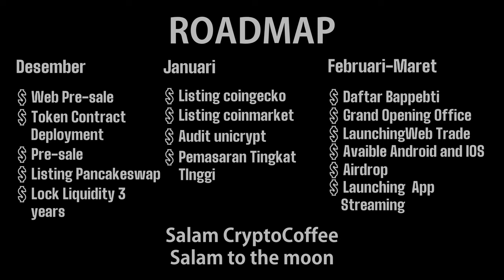Jasa Video Animasi Iklan Crypto, Bitcoin, Promosi Robot, Promosi Cryptocurrency, Explainer, Cinemati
Jasa Video Animasi Iklan Crypto, Bitcoin, Promosi Robot, Promosi Cryptocurrency, Explainer, Cinemati, 🎬 Jasa Video Iklan atau

By : Iptahudin
m.me/iptah